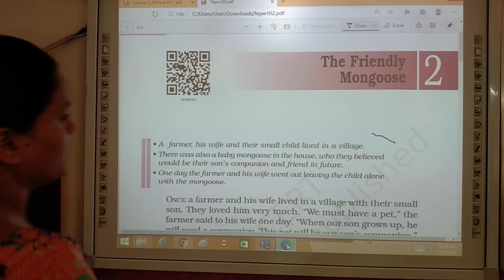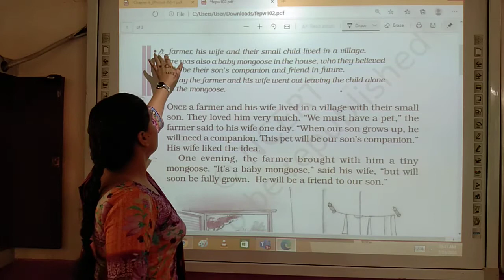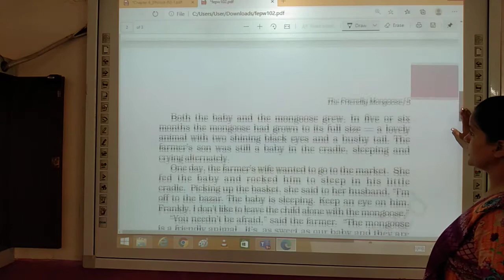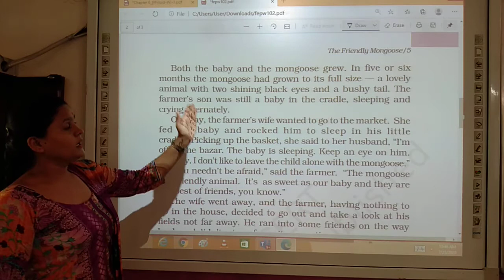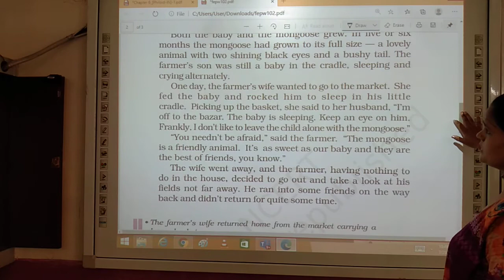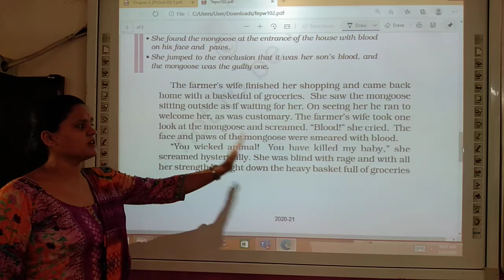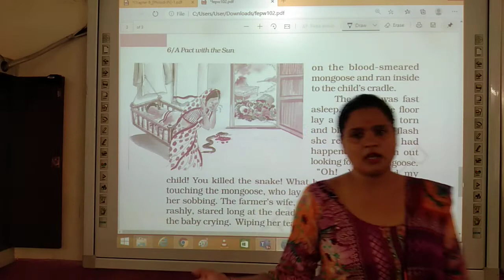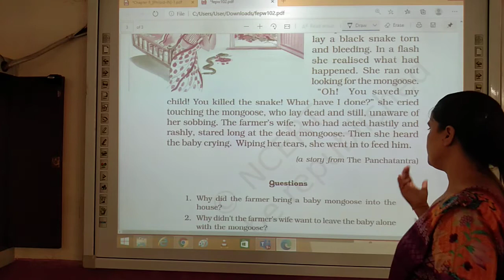Class 6Ch 2 Friendly Mongoose